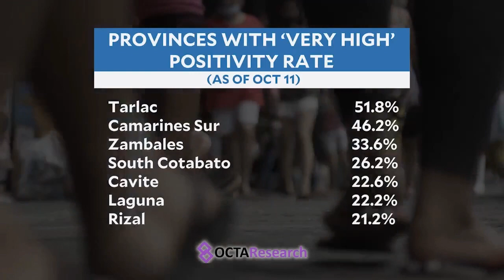COVID-19 positivity rate in Metro Manila down; ‘very high’ in 7 provinces — OCTA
Seven provinces had a “very high” COVID-19 positivity rate while Metro Manila’s decreased, independent pandemic monitor OCTA Research Group said Thursday.